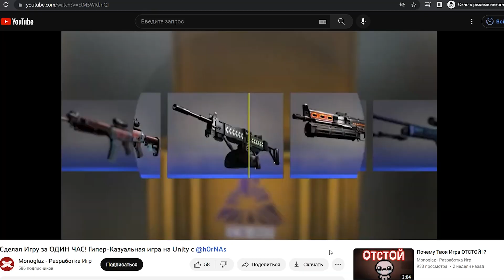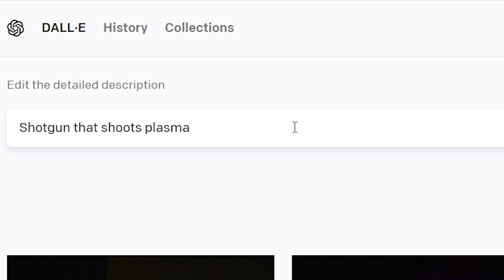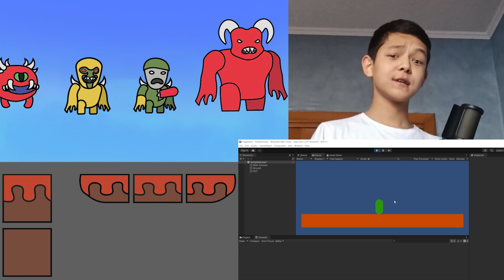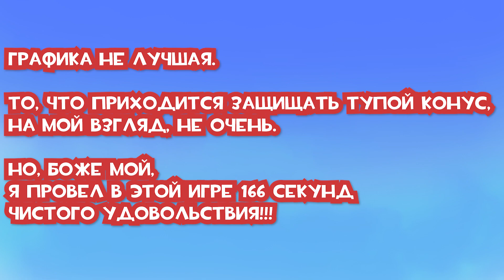Я сделал Doom в 2D / Разработка игры для Геймджема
//Санек (писал код игры)

Разработка игр на Unity / Девлог